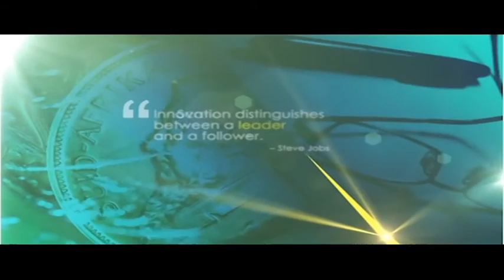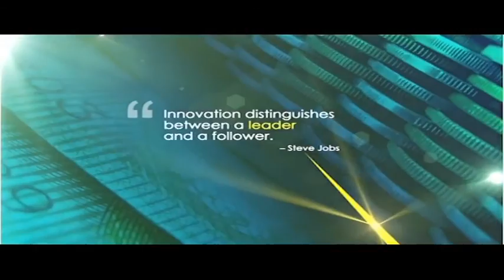PayBack(Some)OfTheMoney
We are living in the era of @PresidencyZA, where at any given minute - the presidency could come out with an earth shaking announcement in the wee hours of the night. On the episode of the MoneyMakers, Bruce Whitfield discusses political stability in a time when President Jacob Zuma makes a second about-turn in as many months. Join Bruce and his guests, Ralph Mathekga, a political analyst at the Mapungubwe Institute for Strategic Reflection and is Prince Mashele, executive director of the Centre for Politics and Research.